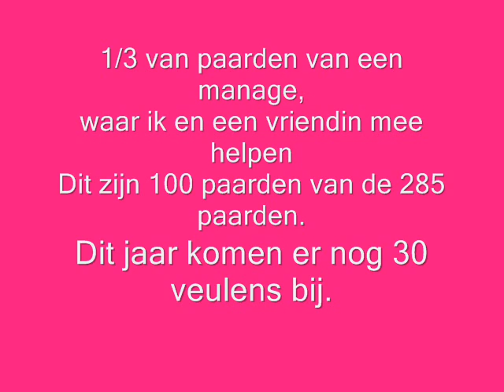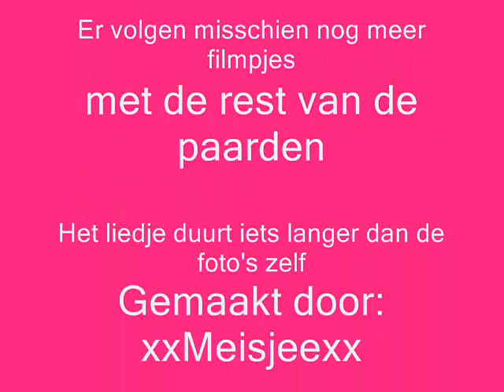Paarden van de Manage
Mun 5e filmpje.
Dit zijn 100 paarden van de 285 paarden